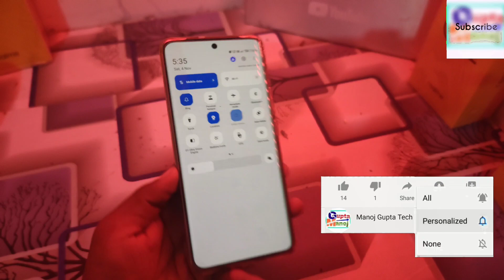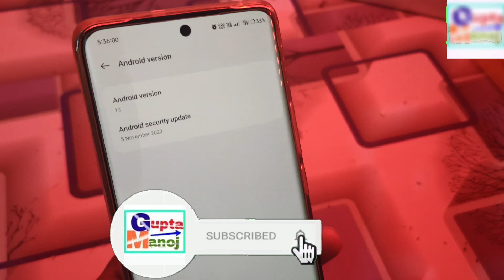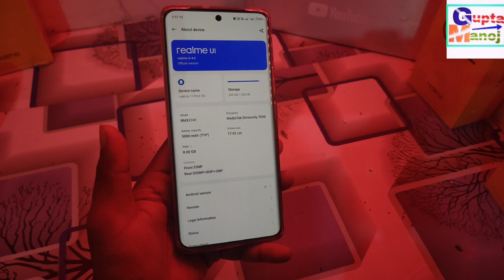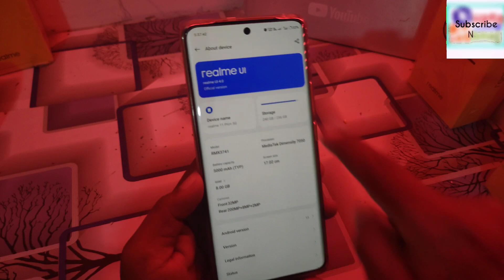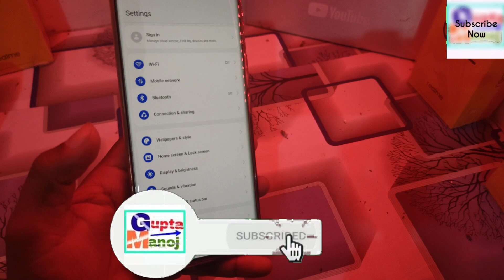Realme November New Update 2023 | Realme Ui November Big New Update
◆My Gear
◆Boya Mic M1